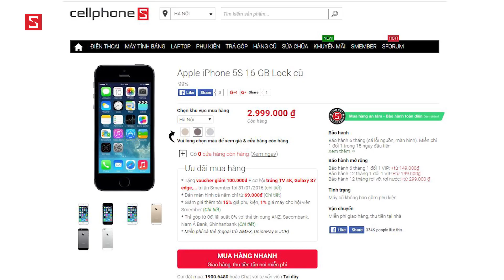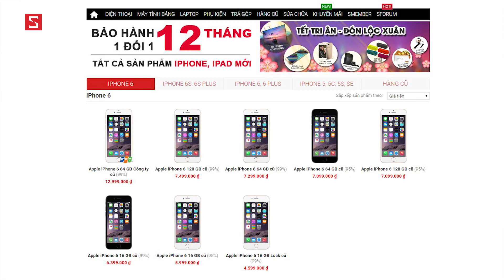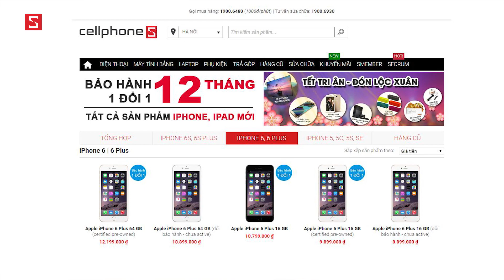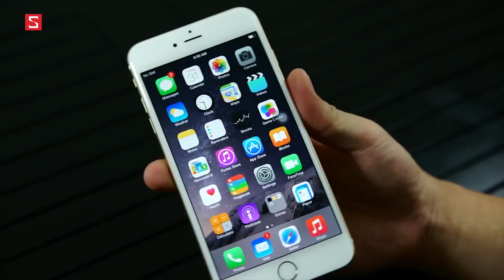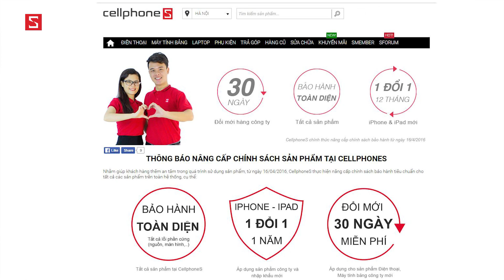Schannel - Bạn đang muốn sắm iPhone cũ chơi Tết? CellphoneS có tất cả những gì bạn cần!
Bạn muốn mua iPhone? Đến CellphoneS, tầm giá nào cũng có “hàng ngon” dành cho bạn!
iPhone 6 giá đã cực rẻ, chỉ từ 6.9 triệu tại CellphoneS

- Tư vấn mua    IPHONE CŨ - Có nên mua IPHONE CŨ
- Mua IPHONE CŨ
- Giá        IPHONE CŨ  chính hãng
- Giá        IPHONE CŨ  xách tay
- Mua IPHONE CŨ  ở đâu uy tín, giá rẻ
- Giá bán IPHONE CŨ
- Những điểm mới IPHONE CŨ
-         IPHONE CŨ  có gì mới
- Đánh giá IPHONE CŨ
- giá       IPHONE CŨ  bao nhiêu tiền
-         IPHONE CŨ
-        IPHONE CŨ giảm giá
- Những tính năng mới   IPHONE CŨ
- Video đánh giá màn hình  IPHONE CŨ
- Video đánh giá camera    IPHONE CŨ
- Video đánh giá thời lượng pin     IPHONE CŨ
- Video đánh giá hiệu năng   IPHONE CŨ
- Video đánh giá         IPHONE CŨ  xách tay
- Video đánh giá         IPHONE CŨ  chính hãng
- Battery test          IPHONE CŨ
- Performance test          IPHONE CŨ
- Camera test         IPHONE CŨ
- Unbox         IPHONE CŨ
- Review         IPHONE CŨ
- What new on         IPHONE CŨ
- Shoud i buy        IPHONE CŨ
- Where to buy         IPHONE CŨ